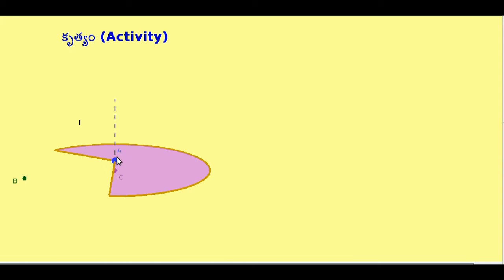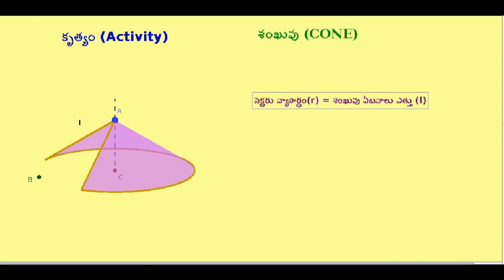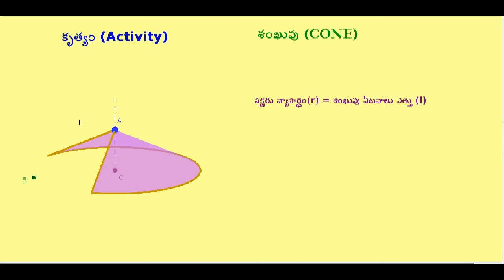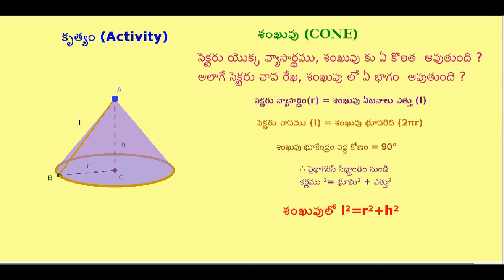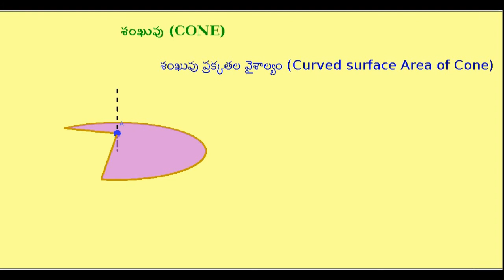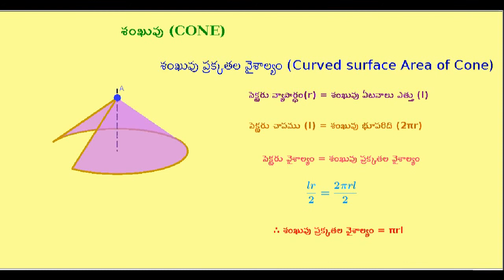10 Maths CONE CSA in mensuration by Ajay Reddy